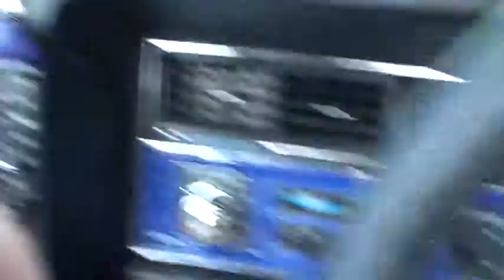A drive in Cadillac Eldorado Convertible #2